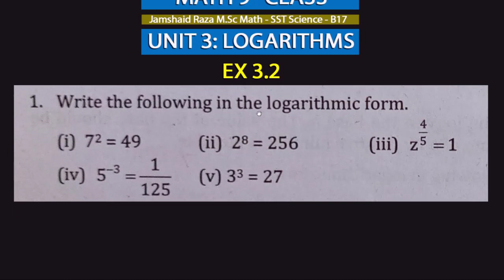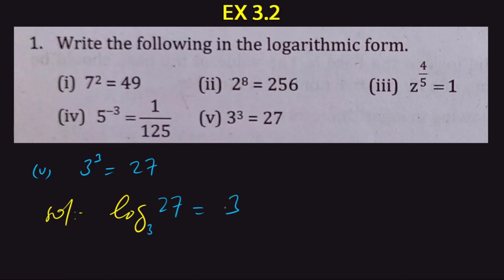Chapter 3 | Ex 3.2 | Question 1 & 2 | Balochistan Textbook Board, Quetta